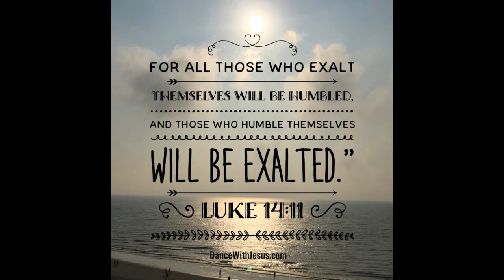MY STRUGGLE WITH PRIDE AND WHAT THE LORD HAS DONE SO FAR IN ME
Hi guys! I am starting a new series called minute faith, on exalting The Lord Jesus Christ through me and allowing HIM to use me for the greater good.

Today I speak on pride. Pride is something I have struggled with for all of my life. We are continuously being refined by our Lord and savior!

"For whoever exalts himself shall be abased; and he that humbles himself shall be exalted." Luke 14:11

"He must increase, but I must decrease.” John 3:30

"For if ye forgive men their trespasses, your heavenly Father will also forgive you." Mattew 6:14

I hope this has encouraged you! Love you all!